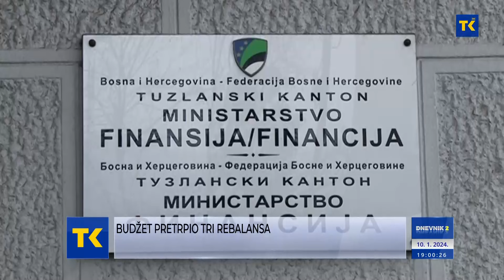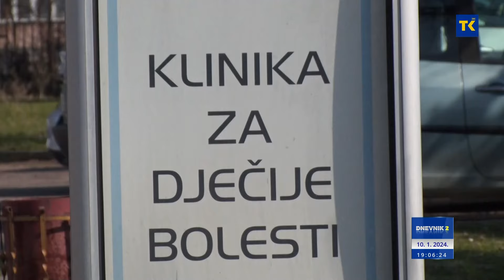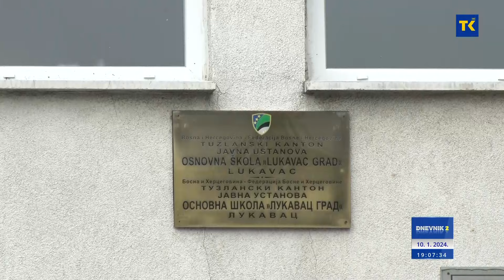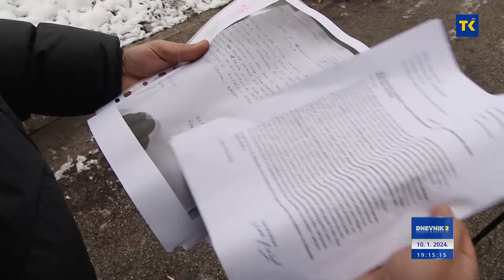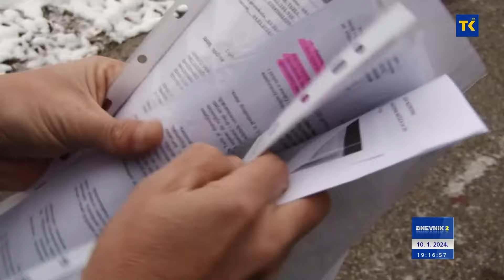DNEVNIK RTVTK 10-01-2024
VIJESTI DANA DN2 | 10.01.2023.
Budžet pretrpio tri rebalansa...
2023.-  godina izazova i u Ministarstvu finansija TK (VIDEO)
Na UKC-u Tuzla...
Povećan broj hospitalizirane djece, uzrok morbile i respiratorne infekcije (VIDEO)
UNTZ...
Rekonstrukciju biblioteke Filozofskog fakulteta podržala Vlada TK (VIDEO)
U Fokusu plan rada 2024.godine
U Kantonalnoj privrednoj komori Tuzla održan sastanak Udruženja za poljoprivredu Tuzlanskog kantona (VIDEO)
Dnevne temperature od -4 do 1 stepena
Sutra pretežno sunčano u Hercegovini i jugozapadu Bosne. U većem dijelu Bosne sa niskom naoblakom